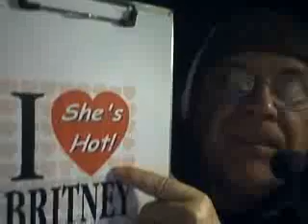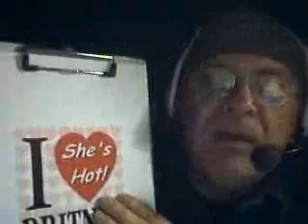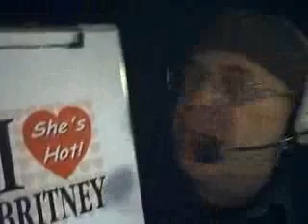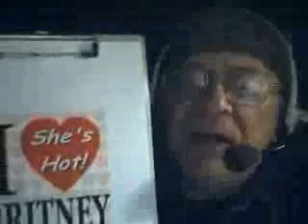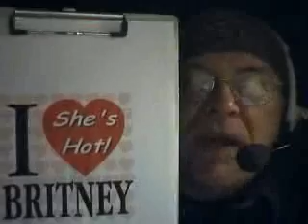I Love Britney She's Hot, Sexy & K-Fed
Britney is hot! Britney is sexy! Britney is popular!

I would like to know which Britney design you like best. Please let me know. The following original Britney designs are posted in my gallery for you to review.

I Love Britney Not the Pop Star The Other One

Please visit my gallery and let me know which Britney design you like best and would most like to see in stores.  Thanks.

Also I give you permission to buy these designs and feature them in a music video. This is a way you can generate traffic to your site.  Britney has gotten a lot of bad press of late.  These Britney designs are positive focus and I'd like to know which designs you like the best.  No one is perfect and I suppose Britney has her critics.  But she also has her fans.  So if you are a Britney fan and like these Britney designs please let me know.  Thanks.

Talking Head has also produced these promotions.

***END***